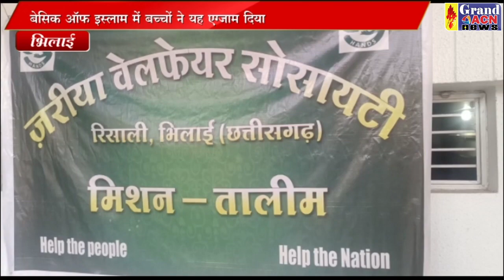मिशन तालीम SAHEEN KHAN